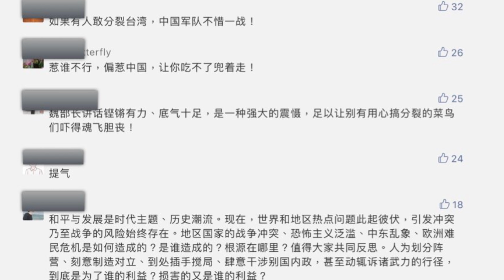鷹派防長魏鳳和炮轟美國，新加坡香會刀光劍影（國際冷暖之36/20190602）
*展現大洋洲的淳美澄澈，追溯地球村的中國光影*
*銀蕨之光•國際冷暖之36/20190602*
*期待您的評論，感謝您的訂閱*
*打賞贊助銀蕨之光請發郵件*